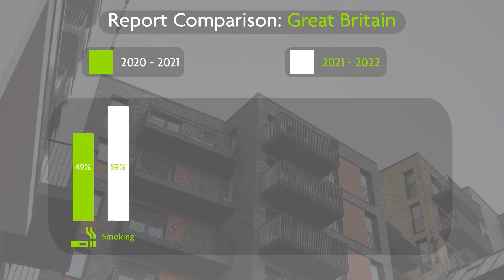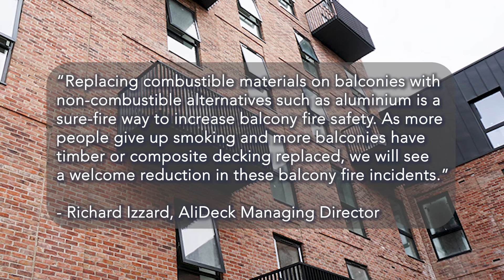Balcony Fire Report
AliDeck have again conducted in-depth research into the prevalence and cause of fires on balconies, collating data from around the UK for the period 1st August 2021 to 31st July 2022. As in our earlier 2017 to 2020 and 2020 to 2021 Balcony Fires Reports, the revelations are shocking and disappointing with the overwhelming majority of fires on balconies being caused by reckless behaviour, particularly the careless use of smoking materials.